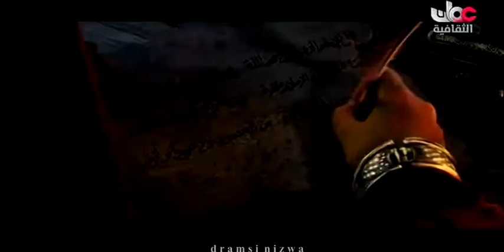عُمان تحكي قصص من التاريخ العُماني